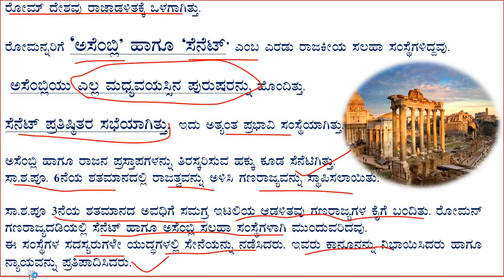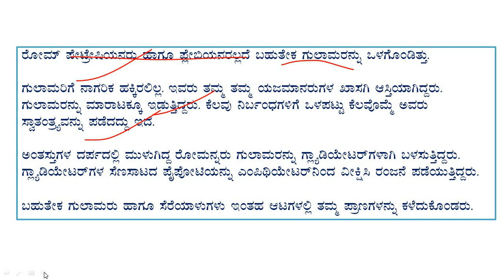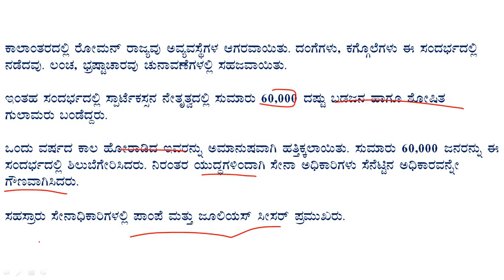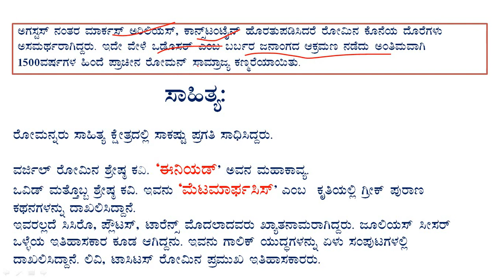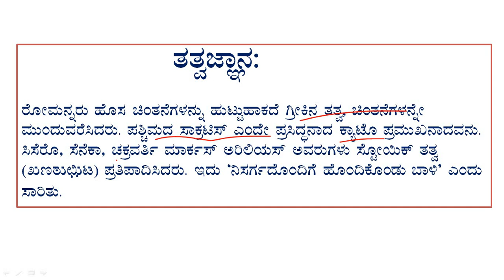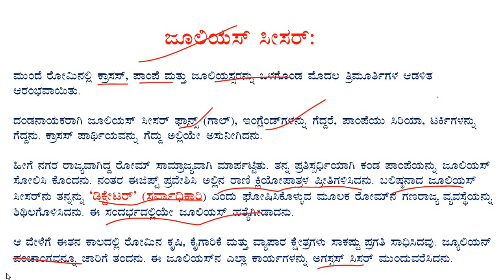ರೋಮನ್ ನಾಗರಿಕತೆ, ಪ್ಯೂನಿಕ್ ಯುದ್ಧ, ಜೂಲಿಯಸ್ ಸೀಸರ್, ಆಗಸ್ಟ್ ಸ್ ಸೀಸರ್,